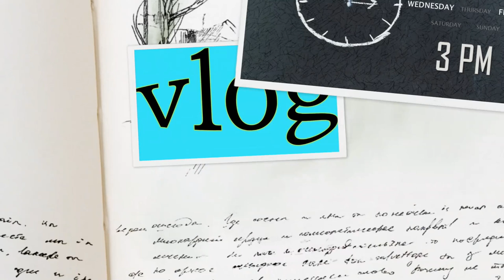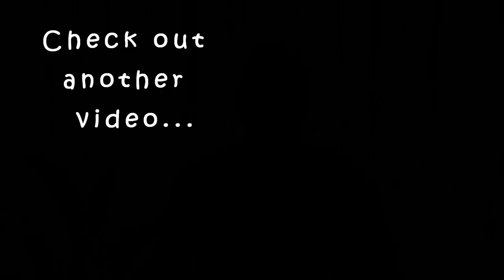Leggings do's and don't s |look good in leggings|styling tips|karimashiloverlatest|karimashinew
Karimashi

Product links

Darling Isabella Matte Lipstick, Maroon, Your Highness Rouges - Majestic Mahogany Royalty 7 (4.3 g)

I-AmsterDAMN Liquid Lipstick, Matte, Red, Tulipa Triumph - Ile De France 40 (3 ml)

I-AmsterDAMN Liquid Lipstick, Matte, Pink, Tulipa Triumph - Kung Fu Fascination 31 (3 ml)

Darling Isabella Matte Lipstick, Red, Your Highness Rouges - Regal Red Royalty 5 (4.3 g)

Darling Isabella Matte Lipstick, Nude, Your Highness Rouges - Sassy Sarcalet Royalty 10 (4.3 g)

Blue Heaven Non Transfer Lip Color - (Punk Maroon) 06

Blue Heaven Non Transfer Lip Color - (Raspberry Love) 03

Blue Heaven Non Transfer Lip Color - (Scarlet Red) 01

Blue Heaven Non Transfer Lip Color - (Brick Red) 04

L.A. Girl shady Slim Brow Pencil-Blackest Brown (0.08 g)

- Top : Max
- Lipstick : links above
- Earrings : Near by store
- Others :